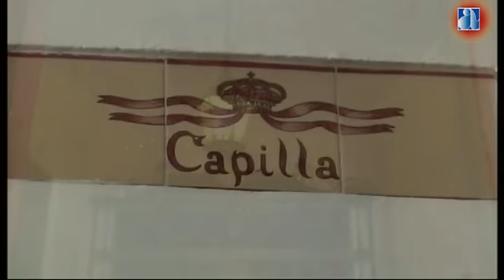Real Maestranza de Sevilla.Empieza la Temporada 2010..mp4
No hay un rincón que haya sido obviado en su repaso; fachada, toldos, verjas, patios de desembarque  y sorteo, chiqueros, barrera, callejón, gradas pares reordenadas y hechas nuevas, palcos, patio de cuadrillas y caballos, capilla, etc.
Un cartel de estátuas formado, ni más ni menos que por Pepe Luis y Manolo Vazquez con Curro con Doña Mercedes "pidiendo la llave" son contemplados por La Carmen, todos ellos, desde lejos,  observados siempre por "El Pasmo de Triana" y La Giralda.
Esta mañana ha sido el Pregón Taurino de Francis Wollf, todo está a punto para que esta tarde a la hora en punto señalada suenen los clarines y Tejera, de nuevo inicie el primer pasodoble.